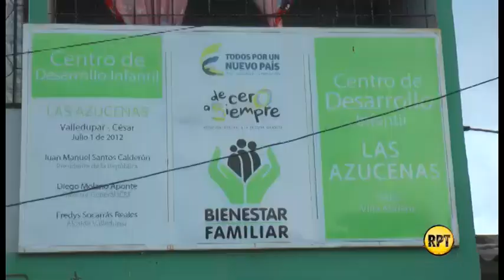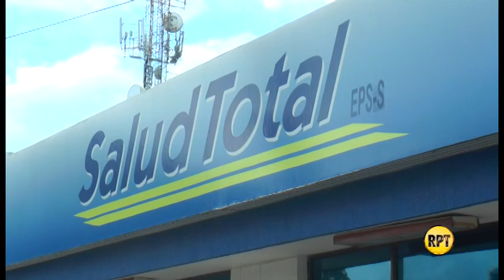Investigan intoxicación masiva de estudiantes en Valledupar